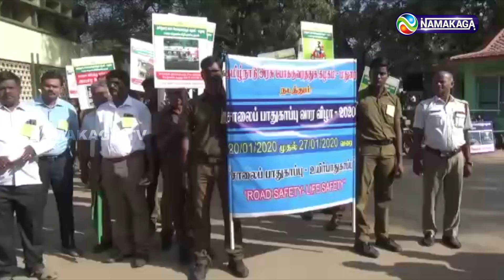போக்குவரத்து பணிமனை சார்பாக சாலைபாதுகாப்பு விழிப்புணர்வு பேரணி